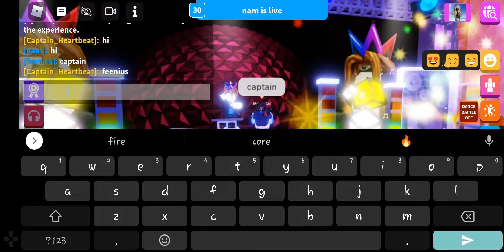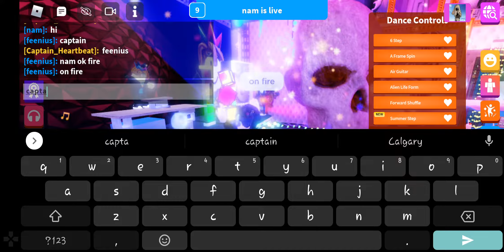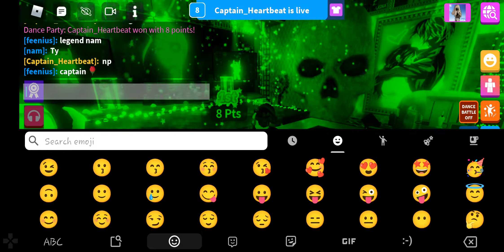Nam , Captain & fee (dj set)